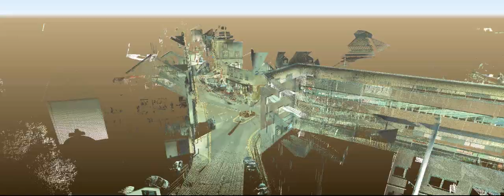Neath Town Centre, Raw Un-edited Leica ScanStation C10 Data animated in Cyclone 7.4